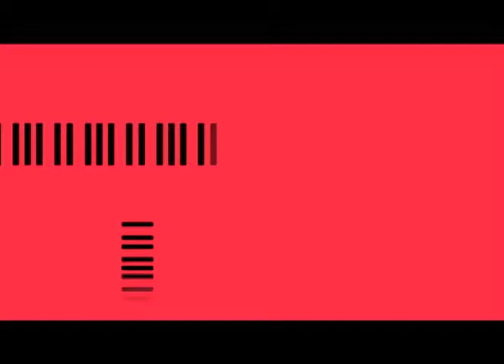Orquestra 415 - Harmonia - Parte 2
16/06/2013 - O Harmonia traz uma matéria especial sobre a Orquestra 415 de Música Barroca, que nasceu de um grupo de amigos apaixonados por este estilo musical. Eles se reuniam toda semana para tocar música antiga, com instrumentos da época e decidiram, então, criar uma orquestra, que agora completa um ano. E ainda, uma reportagem sobre Joahnn Fostier, que é considerado pela crítica, uma das grandes revelações de sua geração. Você conhece sua trajetória e a relação com a música latina.